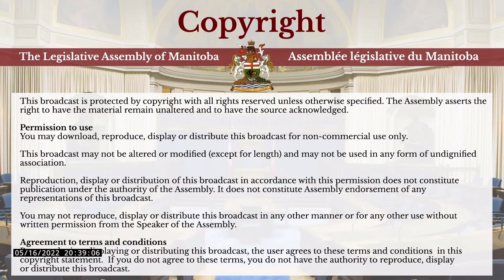The Standing Committee on Public Accounts - May 16, 2022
MATTERS UNDER CONSIDERATION:

Auditor General’s Report – Management of MRI Services – dated April 2017

Auditor General’s Report - Follow-up of Recommendations –
dated March 2019
• Management of MRI Services

Auditor General’s Report –
Follow-up of Recommendations – March 2020

Auditor General’s Report – Follow-Up of Previously Issued Audit Recommendations – dated March 2021

Auditor General’s Report – Follow-up of Previously Issued Recommendations, May 2015
• Section 9 – Taxation Division, Audit Branch
• Section 18 – Senior Management Expense Policies

Auditor General’s Report – Follow-up of Recommendations, May 2016
• Food Safety
• Taxation Division, Audit Branch
• Senior Management Expense Policies

Auditor General’s Report – Follow-up of Recommendations, March 2017
• Office of the Fire Commissioner

Auditor General’s Report – Follow-up of Recommendations, March 2018
• Rural Municipality of Lac du Bonnet